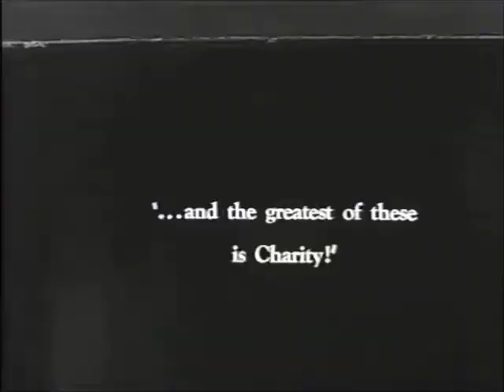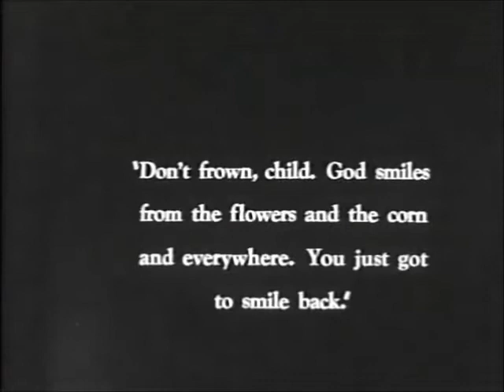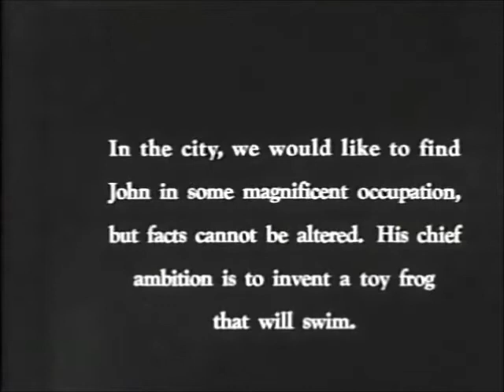A Romance of Happy Valley (1919)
A Romance of Happy Valley is a 1919 American drama film directed by D. W. Griffith and starring Lillian Gish. Believed lost for almost 50 years, a print was discovered in 1965 in the State Film Archives of the Soviet Union, which donated it to the Museum of Modern Art.